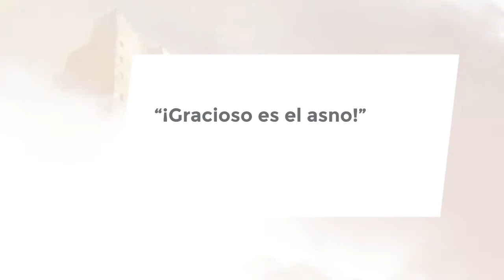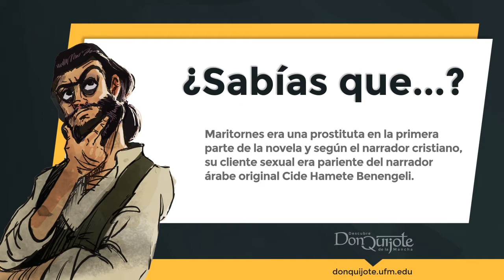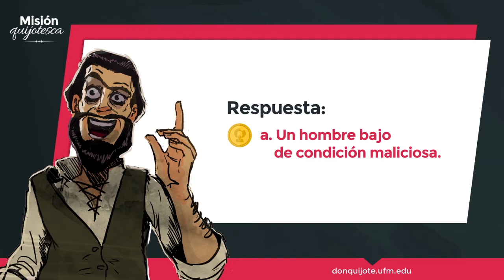Lección 7- Sansón Carrasco afirma haber leído la primera parte de la novela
Créditos:
Una producción de New Media | UFM 2015